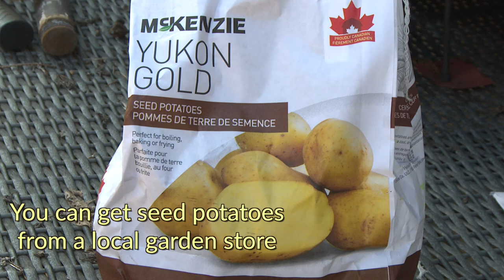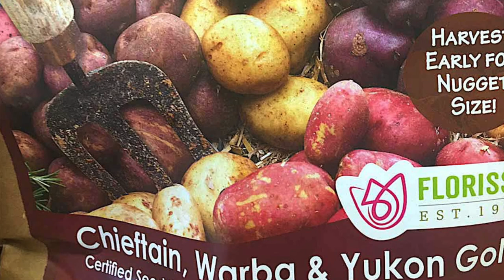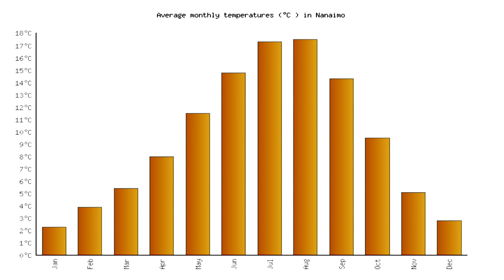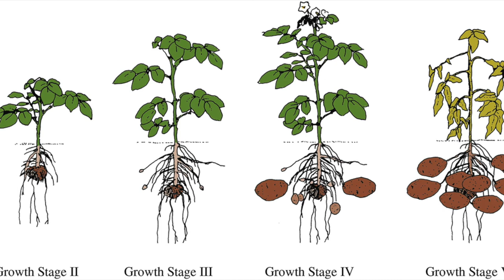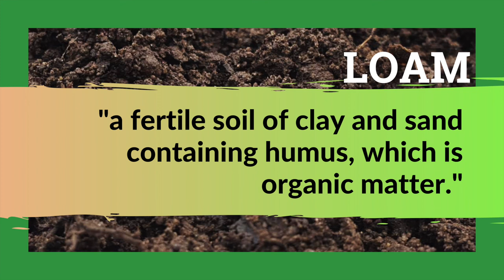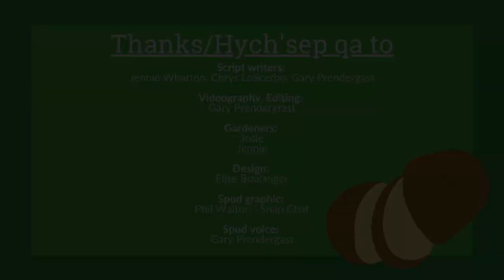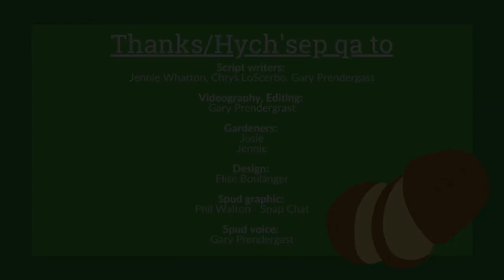Growing Potatoes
Potatoes are a fun and easy veggie to grow all year round in most Vancouver Island coastal regions! Join Josie, Jennie and Spud in learning how to plant, grow and harvest potatoes in your garden and build a potato box. Our bud Spud also has a few odd-ball facts you may not have known about the many varieties out there - which will you choose to grow?